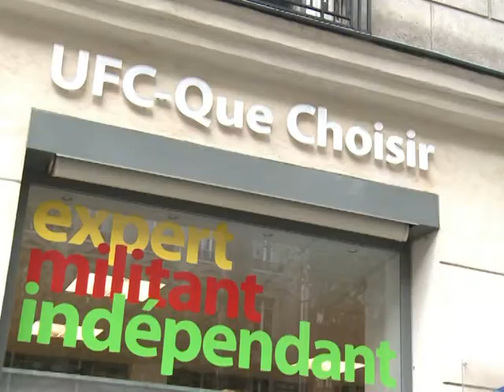Le gouvernement envisage de doubler la taxe sodas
Le gouvernement envisage une augmentation de la future taxe sur les boissons sucrées qui pourrait aller jusqu'à son doublement, a annoncé mercredi 5 octobre la porte-parole du gouvernement, Valérie Pécresse. Réactions de l'association de consommateurs UFC-Que choisir et des industriels de l'Association nationale des industries alimentaires (Ania). Durée: 01:55.